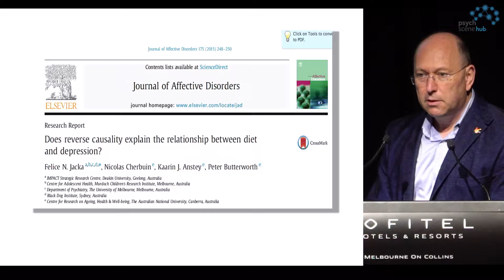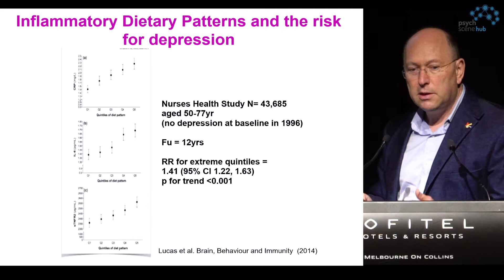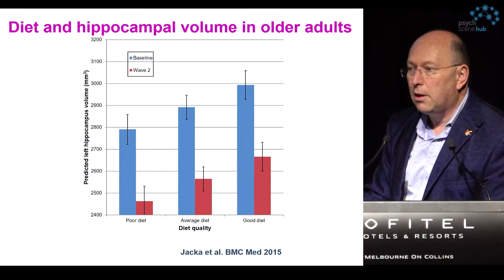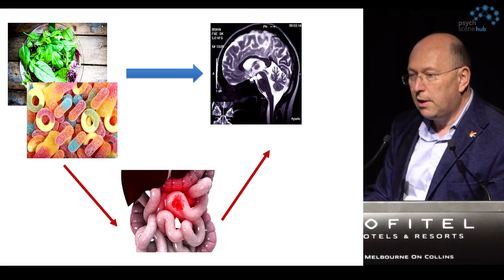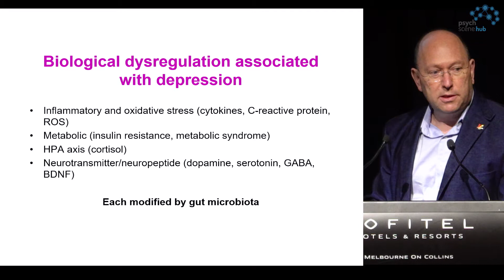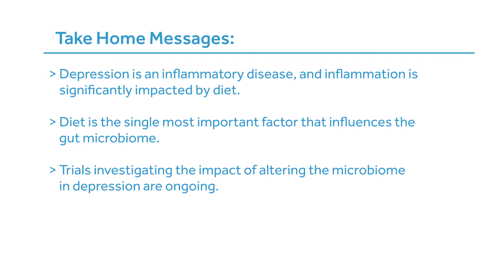The Role of the Gut Microbiome and Diet in Depression | Gut-Brain Axis| - Prof Michael Berk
Prof Michael Berk is the Alfred Deakin Chair of Psychiatry at Deakin University. He is a past President of the International Society of Bipolar Disorders and the Australasian Society of Bipolar and Depressive Disorders. In addition, he holds several honorary professorial research fellowships. Prof Berk has published over 800 papers and has received several national and international awards, including the Brain and Behaviour Foundation Colvin prize.

Take-Home Points

• Depression is an inflammatory disease, and diet significantly impacts inflammation.

• Diet is the single most important factor that influences the gut microbiome.

• Trials investigating the impact of altering the microbiome in depression are ongoing.